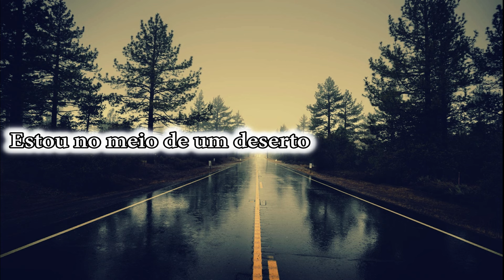Estou no meio de um deserto - hino avulso CCB (Carlos Daniel e JHON CCB)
Os cultos da Congregação Cristã no Brasil são acompanhados de hinos de um hinário intitulado "Hinos de Louvores e Súplicas a Deus". Este hinário contém centenas de hinos cristãos compostos entre os séculos 16 e 20, presentes em outros hinários evangélicos, porém em diferentes versões. Possui letras e melodias de autores brasileiros, norte-americanos, britânicos, alemães, italianos e de diversas outras nacionalidades.

São 480 hinos e entre eles há especiais para batismos, santas ceias, funerais, "Reuniões de Jovens e Menores", busca de dons, oração, abertura do culto, Palavra, encerramento do culto e seis coros.

Os hinários com notação musical contém as claves de Sol e Fá,(Clave de Dó somente para instrumentos de Corda) e estão escritos para instrumentos em Dó, Mi bemol e Si bemol, além do hinário de Cordas.

O livro originariamente se chamava Libro di Inni e Salmi Spirituali, posteriormente Nuovo Libro di Inni e Salmi Spirituali e Novo Livro de Hymnos e Psalmos Espirituais. No dia 17 de março de 2013 começou, em todo o Brasil, a utilização do Hinário n°5 com trinta novos hinos. O Hinário foi traduzido em 12 idiomas diferentes (incluindo Braille, feito pela Fundação Dorina Nowill). A Congregação Cristã não produz gravações de seus hinos, nem mesmo as autoriza.

Estou no meio de um deserto
Caminhando sozinho
Com fome e com sede
E o desespero é o que eu sinto
As forças foi embora
Me arrastando na areia
No horizonte não tem nada
Espero que alguém me veja
Mas meu Deus, eu nunca vou deixar
Enquanto eu viver, entrego a ti meu ser
E eu sei, que aqui eu não tenho nada
Mas tudo que eu tenho, eu não quero perder
O meu Deus
Mas meu irmão eu te pergunto
O que é que você tem?
Você falou que não tem nada
E que você não é ninguém
O meu Deus